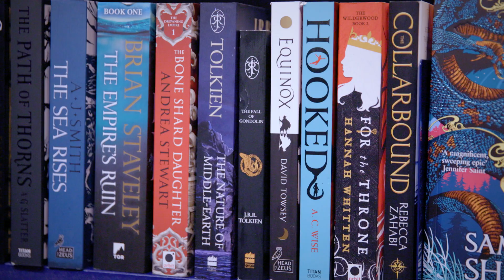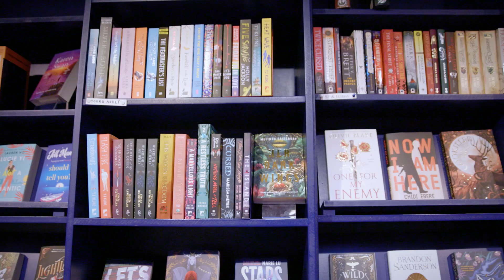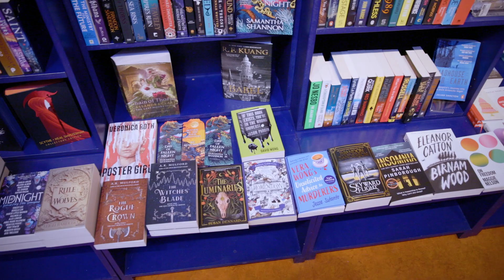📚 Meer FANTASY in boekwinkels | In gesprek met boekverkoper Bart | Robin Rozendal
Fantasy zien we niet super veel in Nederlandse boekwinkels. Zeker Nederlandstalige fantasy niet. Science fiction en Horror hebben het net zo moeilijk, misschien nog wel moeilijker. Hoe komt dat? Ik ben er benieuwd naar. Daarom ga ik in deze video in gesprek met boekverkoper Bart van De Nieuwe Boekhandel in Bos en Lommer, Amsterdam.

00:00 Fantasy in de Nederlandse boekwinkels 01:38 Buitenlandse en vertaalde fantasy
04:28 Escapisme
06:49 Kinderen en Young Adult
08:39 De markt voor fantasy in Nederland
11:26 De link tussen uitgevers en boekhandels
15:28 Nederlandse fantasy
18:08 Zichtbaarheid en selfpub
20:42 Fantasylezers zijn heerlijke klanten
24:25 Stigma
26:40 Durven
28:10 Kwaliteit en investeren
30:52 Boekhandels